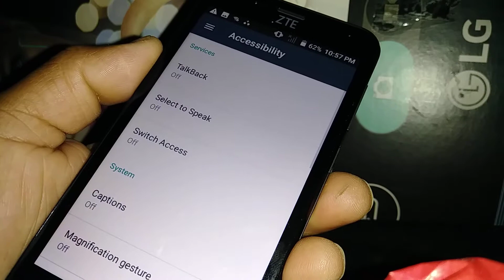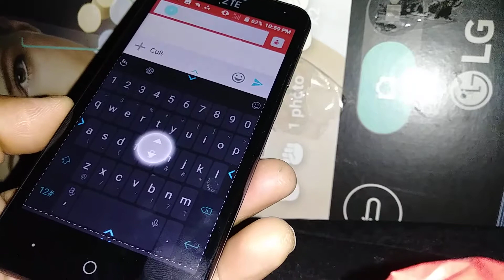Set up magnification gesture ( Zoom ) on ZTE blade vantage Model Z839 Verizon wireless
How to turn on magnifier on ZTE blade vantage model Z839. From Verizon prepaid. How to zoom in, how to zoom out the screen of this phone